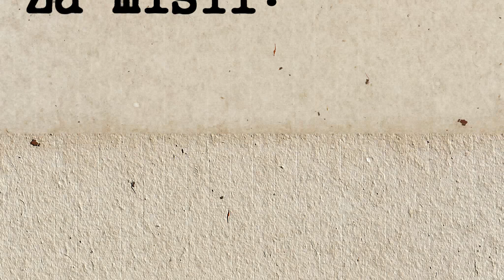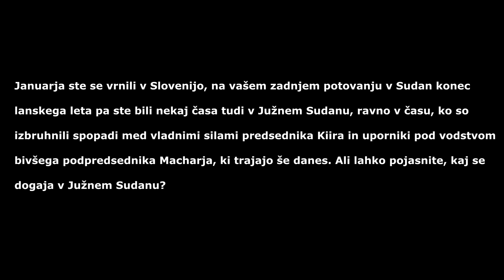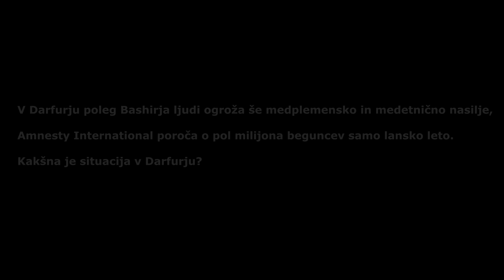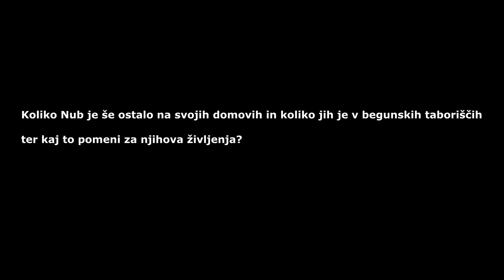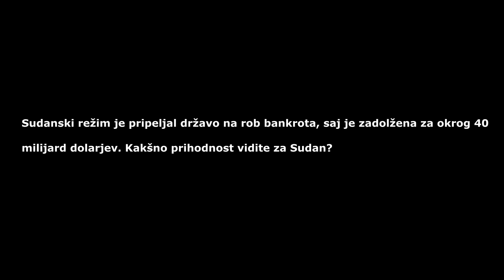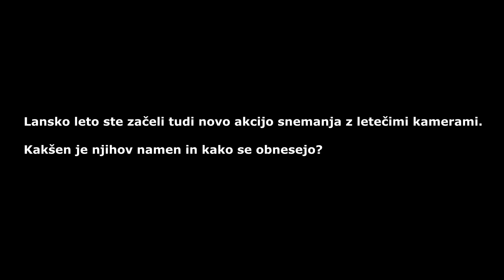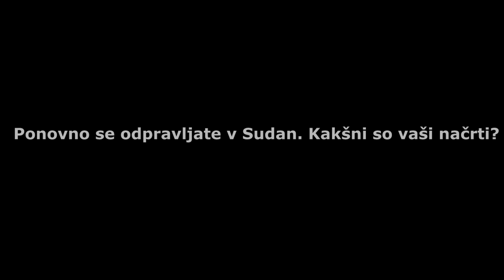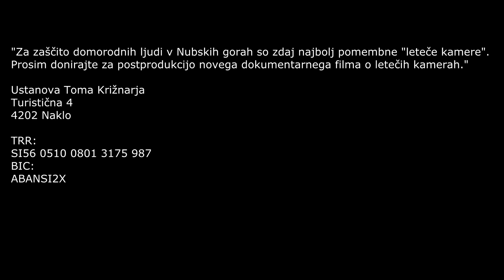Intervju s Tomom Križnarjem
Tik pred odhodom v Sudan, kjer domačine oskrbuje s kamerami in po novem tudi z letečimi kamerami ter jim poskuša zagotavljati stalen dostop do interneta in s tem možnost komuniciranja s svetom, da bi lahko sami sporočali ljudem, kaj se jim dogaja, sem se s Tomom Križnarjem pogovarjala o vzrokih za novo vojno v Južnem Sudanu, o Nubah in izrednih razmerah v Darfurju, o sudanskem predsedniku - haaškem obtožencu Omarju al Bashirju in njegovih podpornikih ter o tem, kdo vse je odgovoren za situacijo v Sudanu in Južnem Sudanu.

Pripravila: Marjetka Anžič
Snemanje in montaža: Rok Matić

19. marec 2014